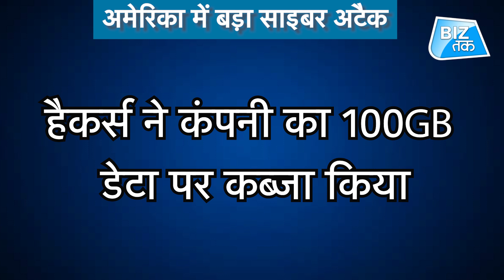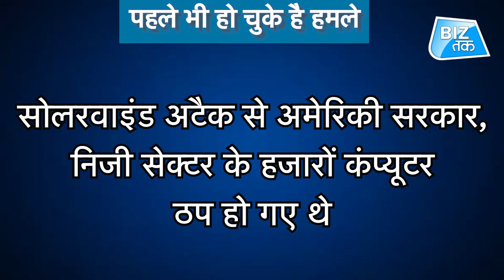अमेरिका में तेल पाइपलाइन पर हुआ साइबर अटैक, भारत में बढ़ सकती हैं पेट्रोल-डीजल की कीमतें | Biz Tak